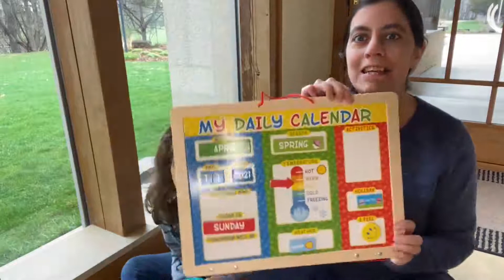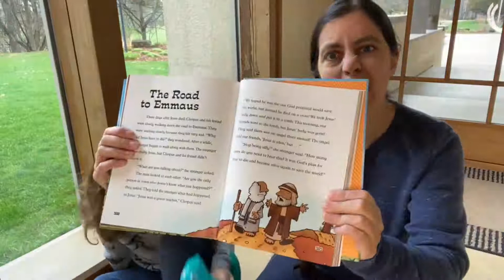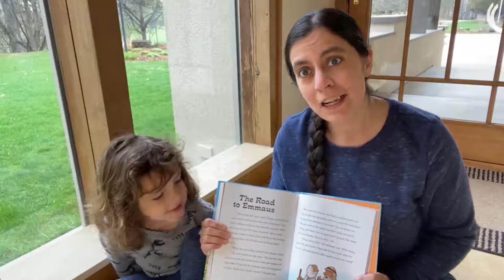FAITH AT HOME for Families of Littles – April 10-11.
Intro video from Renee Hoffman for families of littles, April 10-11, 2021.